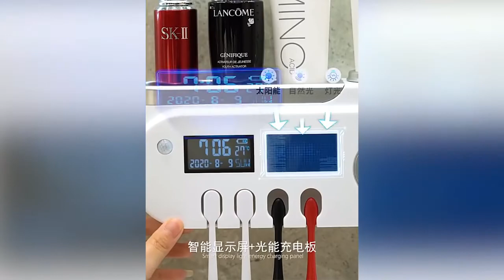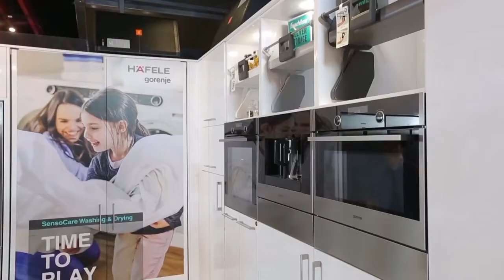Creative & Smart Ideas For Your Small Apartment / Space-Saving Furniture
Featuring the latest futuristic inventions, amazing gadgets and other awesome technological things for your house that you've probably never seen before!

+ toothbrush Holder Wall

Supporting my channel will allow me to continue making more videos.

This Video is about -:

space saving kitchen ideas, ashleys furniture,
smart buy furniture miami,
big lots furniture,
badcock home furniture,
macys furniture, space saving ideas,
space saving furniture,
big lots, space saving,
space saving bed, Smart furniture,
space saving organizer, space saving room design,
Transforming Furniture,
Transformer furniture,
 transformable table,
transformable furniture,
transformable architecture,
transformable house,
Furniture For Tiny spaces, furniture design,
 Space saving ideas for Tiny spaces,
 Secret furniture,
 Futuristic furniture ,
 Smart kitchen,
 Expandable furniture, tiny apartment tour,
tiny apartment design, tiny apartment ideas,
Tiny apartment ideas, Tiny apartment design,
tiny space living, tiny space house design,
Interior design, home decor,
 furniture design . Furniture,
 furniture inventions,
 Built in furniture,
Ashleys furniture,
 Cool gadgets,
Gadgets,
 Tools,
next level,
inventions,
gadgets,
tools,
quantumtechhd,
next level,
another level,
and more.

TITLE -:

Fantastic Space Saving Kitchen Ideas and kitchen designs - Smart kitchen , Fantastic Space Saving Ideas - Smart Furniture
, Amazing Space Saving Ideas and Home Designs - Smart Furniture, Great Space Saving Ideas and Ingenious Home Designs, Ingenious Space saving furniture ideas for your home - Expand Your Space
, FANTASTIC and INGENIOUS DOORS AND GATES | Amazing Home ideas and designs, Amazing Space Saving Ideas and Home Designs -Smart Furniture, Fantastic Space Saving Ideas - Smart Furniture
, Fantastic Space Saving Kitchen Ideas and kitchen designs - Smart kitchen
, Fantastic & Smart Ideas for Your Small Apartment - Space Saving Furniture , Ingenious Space saving furniture ideas for your home - Expand Your Space, Amazing Space Saving Ideas -Smart Furniture, Great Space Saving Ideas and Ingenious Home Designs, Fantastic Space Saving Ideas - Smart Furniture, FANTASTIC HIDDEN Rooms AND INGENIOUS SECRET Furniture, Amazing DIY Ideas That Will Take Your Home To The Next Level .